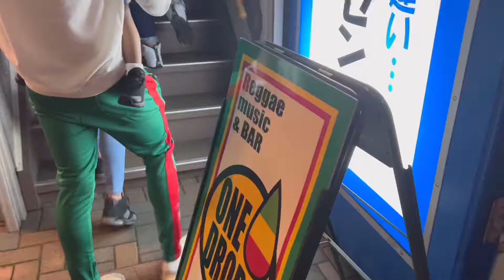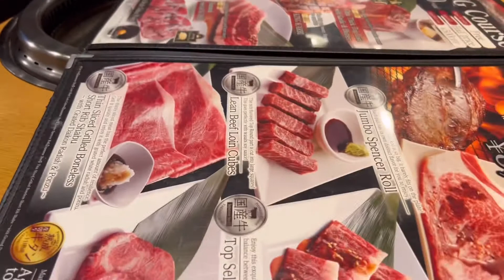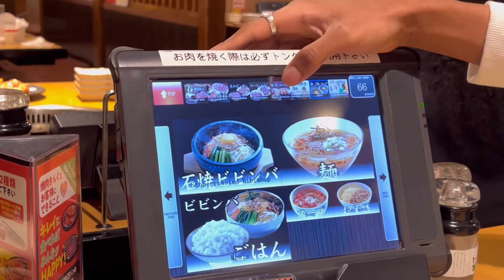ANOTHER ‘JAMAICAN’ RESTAURANT IN AOMORI, JP